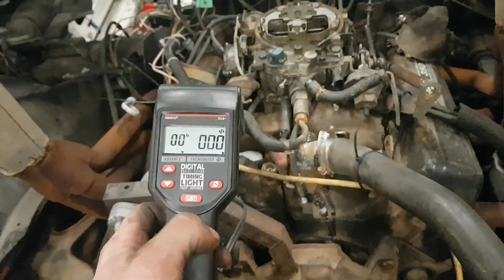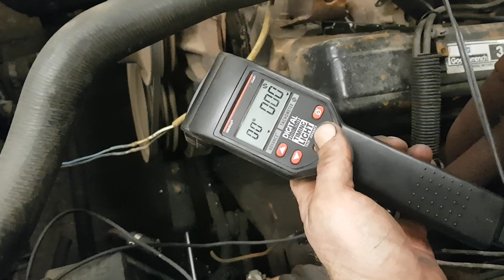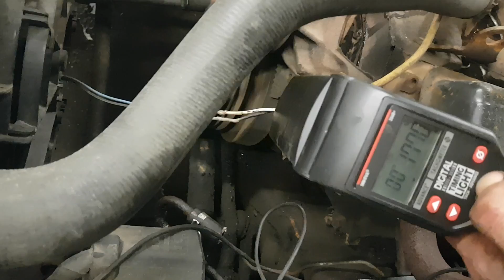Wired up and fired up!